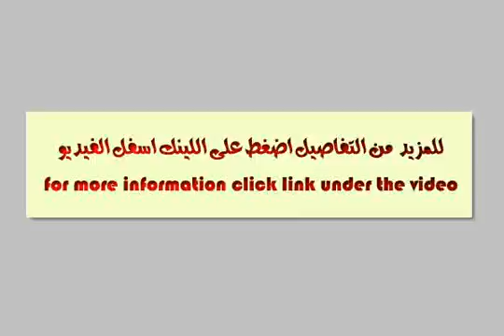Chalet For Sale In Ain Elsokhna - mlseg.com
Chalet For Sale In Ain Elsokhna خصم على شاليه على البحر فى العين السخنه فى اعلى قمه فى المنتجع و حمام سباحة و مميزات المنتجع و الخدمات و خصم 25 الف بالقسط على 5 سنين و استلام فورى اتصل الان - خصم على شاليه على البحر على طول و منتجع كامل اتصل الان - Egypt Real Estate | Ain ElSokhna | Chalet For Sale